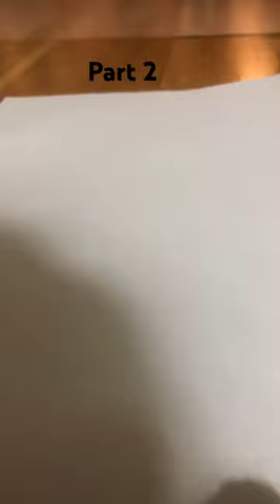3 February 2024